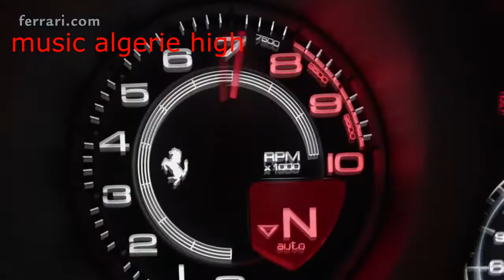lamborghini vs ferrari vs pennzoil 🚔🔥 2019 درفت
lamborghini
ferrari
pennzoil
Driving
wolves
 Ken BlockGymkhanaGymkhana FIVEGYM5#GYM5San FranciscoSFurban playgroundTravis PastranawhelieDC Shoeshoonhooningjumpdrift jumpPotrero hillBullittBay BridgebargeTwin PeaksFinancial districtVermont streetFord FiestaHFHVStreet drifthandbrakeThrasher magazineJosh KalisStyxCome Sail AwayTrolly270donutanti laglaunch conrolGoPro
best street drifting, drift fail, best drift, illegal drift, best burnouts, burnout fails, funny drifting, amazing drifting, arab drifting
Driving
wolves